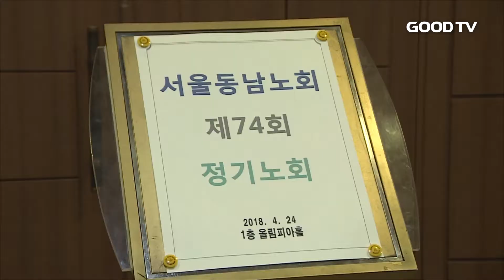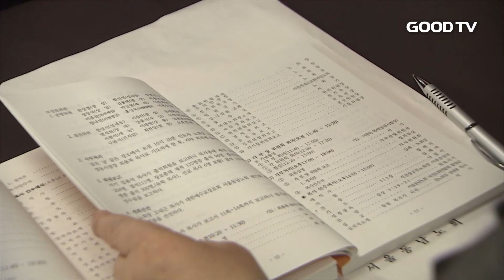[GOODTV NEWS 20180425] 서울동남노회, 정기노회 또 파행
명성교회 불법세습 논란으로 지난해 가을노회 파행을 겪었던 서울동남노회가 이번 정기노회도 정상적으로 진행하지 못했습니다. 의사 정족수 미달로 개회하지 못한 서울동남노회는 오는 6월 12일로 일정을 미뤘습니다.

회원점명 결과, 이번 정기노회엔 전체 392명의 노회원 중 150명이 참석했습니다. 규칙에 따라 1시간 뒤 출석을 재확인했지만 2차 회원 점명에서도 절반에 크게 못 미치는 147명의 노회원이 참석해 결국 파행으로 끝났습니다.

일부 노회원들은 이번 정기노회 파행이 명성교회 측 노회원들의 집단 행동에서 비롯된 것이라고 주장했습니다. 실제로 명성교회 오 모 부목사와 남삼욱 재판국장 등 현장에 있던 노회원들이 회원 점명에 응하지 않는 모습을 보이기도 했습니다.

특히 명성교회 수십 명의 장로 노회원들은 예배만 참석한 뒤 집단으로 회의장 밖으로 나가 의도적으로 참석하지 않는 장면을 연출했습니다.

김수원 서울동남노회 비상대책위원장은 "총회 재판국의 판결과 사회 법정의 가처분 기각 판결에도 여전히 자신들의 행위를 정당화 하는 이들에게 반드시 책임을 물을 것"이라며 강한 유감을 표명했습니다.

* 시청방법
- 위성TV: KT 스카이라이프 193번